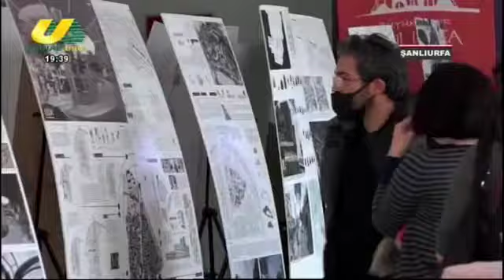FATMA KIRMIZI İLE ANA HABER 28 12 2021